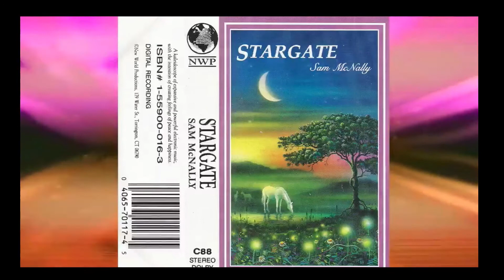Take Me Home (S. McNally) from "Stargate"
Recorded in 1988. Released by New World Productions, Boston, CT, USA.
Sam McNally - Keyboards/Synthesizers
David Jones - Drums
Louie Shelton - Guitar
Peter Cupples - Voices